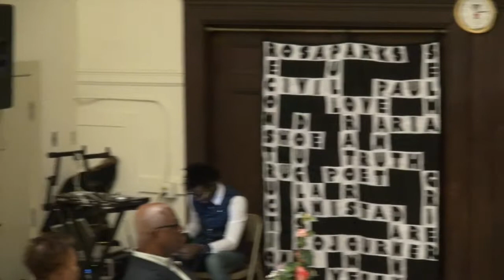BHM Performance Edit